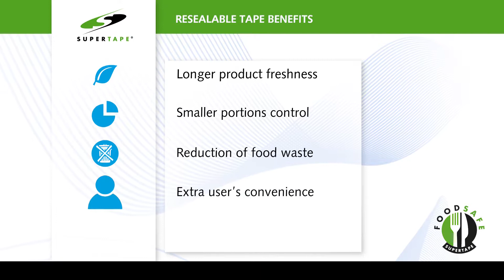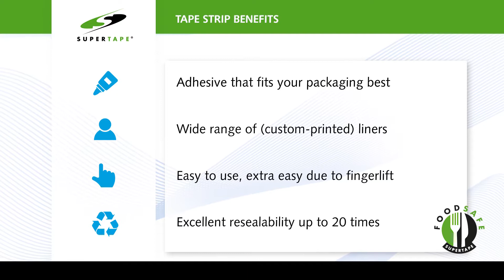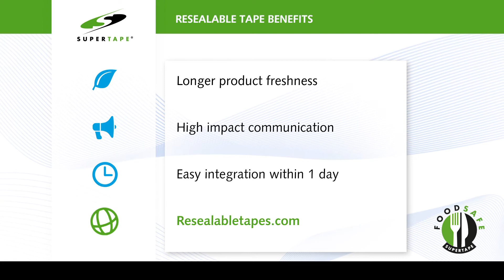Resealabe tape strip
The double-sided tape strip ensures that resealing flow packs and flat and block bottom bags with an envelope type seal is quick and easy. This means sweet and savoury products, cheese and sliced meats will stay fresh longer. The tape strip also stimulates the consumption of smaller portions and limits food waste.

The consumer opens the pack and takes out a portion. The pack can be resealed by first removing the liner. The finger lift on either one or both edges of the liner makes this action faster and easier.
After removing the liner, a self-adhesive tape strip will be exposed. Next, the consumer closes the envelope type flap. It will immediately adhere to the self-adhesive strip. This will ensure that the pack remains firmly sealed and the quality of the product is maintained.